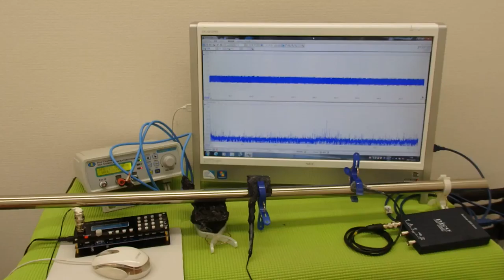対象物の振動モードに合わせた、超音波制御技術 ultrasonic-labo